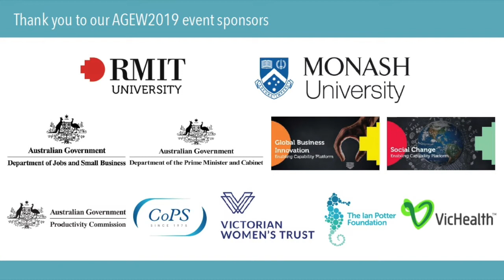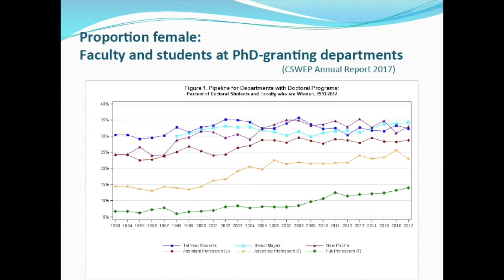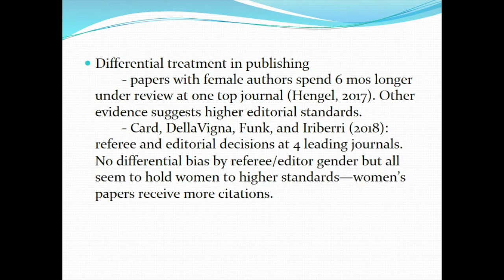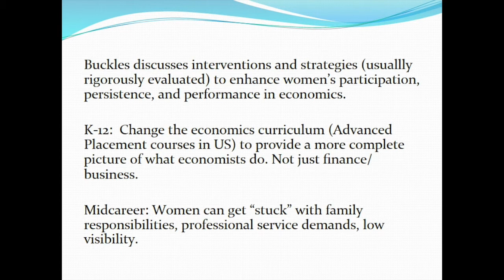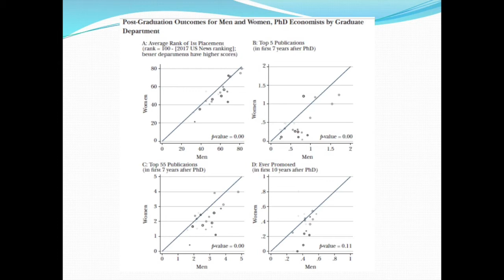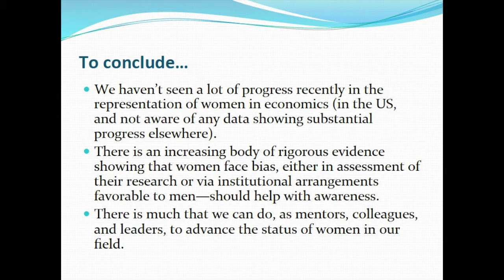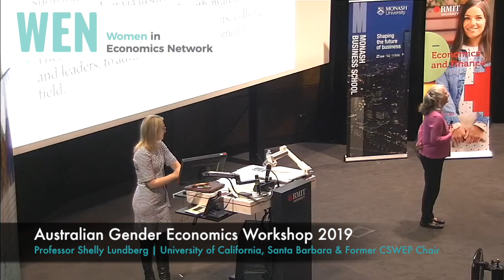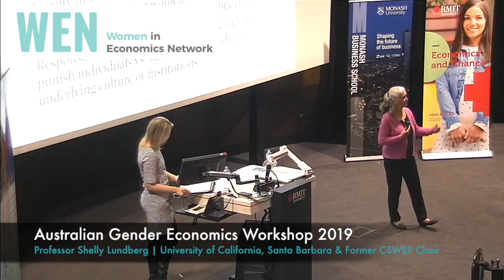Women in Economics: Stalled Progress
Keynote presentation by Professor Shelly Lundberg (University of California; Former Chair of Committee on the Status of Women in the Economics Profession) at the Australian Gender Economics Workshop (AGEW2019), hosted by the Women in Economics Network (WEN) and RMIT University, Melbourne, Australia from 13-15 February 2019.

For more information about the Women in Economics Network (WEN),